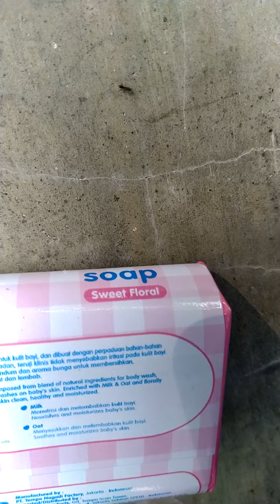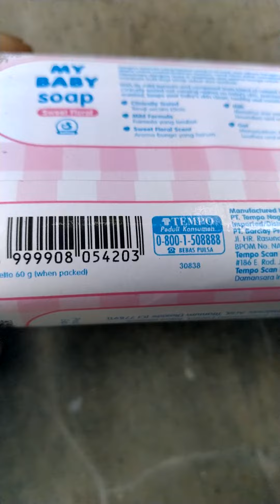ALHAMDULILLAH,..SabunyA BuaT MandI AHmaD NajmudiN,25~06~2021,.